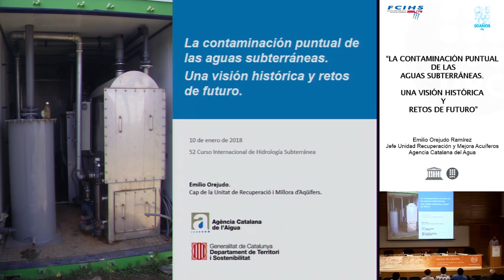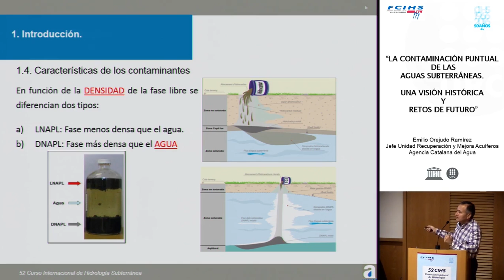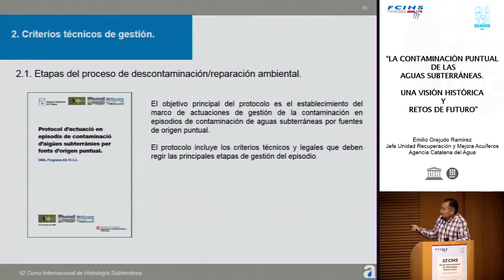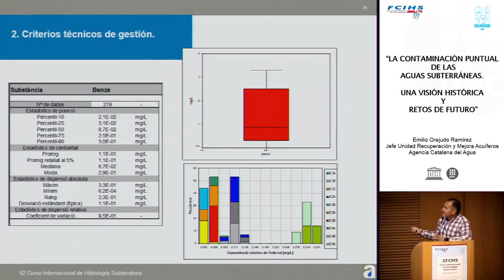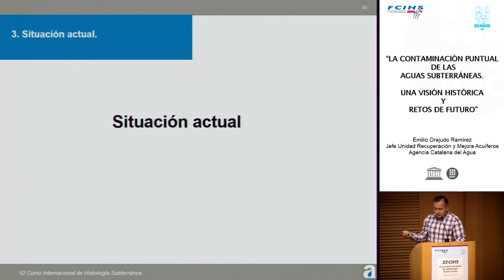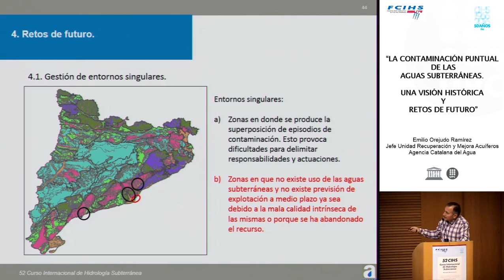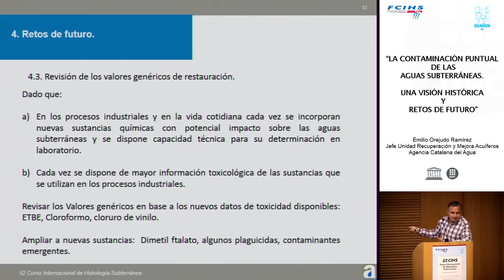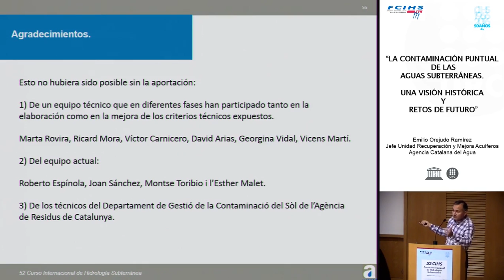La contaminación puntual de las aguas subterráneas. Una visión histórica y retos de futuro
El pasado día 10 de enero de 2018, miércoles, a las 12:30 horas, se inauguraró la 52ª edición del Curso Internacional de Hidrología Subterránea

Pronunció la lección inaugural Emilio OREJUDO RAMÍREZ, Jefe de la Unidad de Recuperación y Mejora de los Acuíferos de la Agencia Catalana del Agua, sobre el tema "La contaminación puntual de las aguas subterráneas. Una visión histórica y retos de futuro”.

Produït per: CaminsTIC